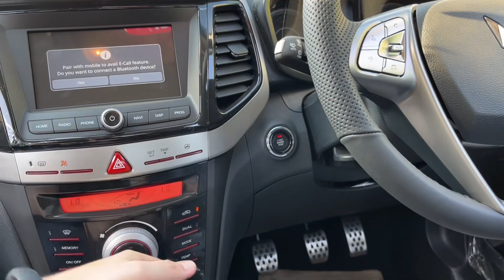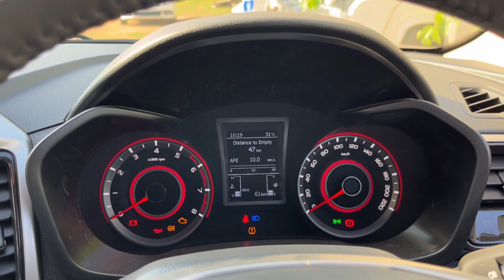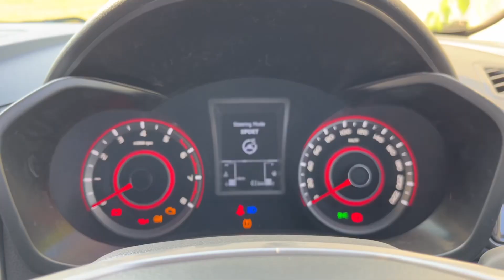Mahindra XUV300 Turbo Sport Black VS White | New Engine, Interior - Feel the power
GADGETS
NEW MIC (Rode Wireless)
OLD MIC (Boya BYM1)
DJI OM 5 (Smartphone Gimbal)
Tripod (Marklif Flexible)
Phone (iPhone 13)